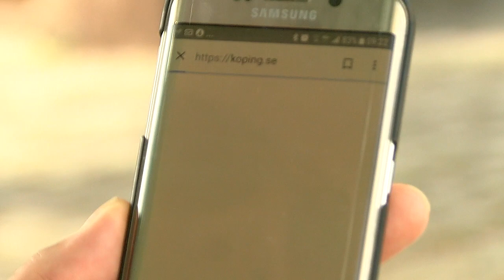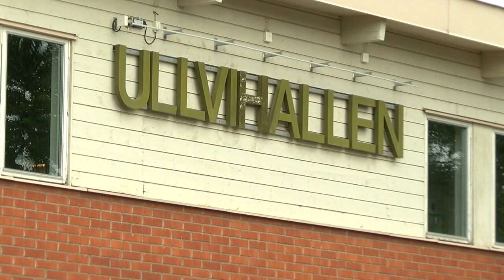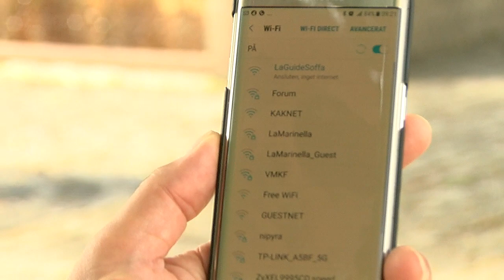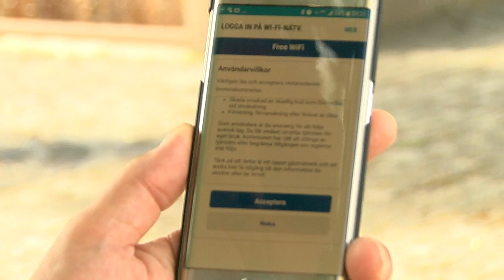Gratis WiFi - Västmanlands Television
Som vi här på Västmanlands Television kunde berätta redan i januari, öppnar nu Köpings kommun upp för gratis ”wajfaj” på ett antal allmänna och publika mötesplatser i Köping och Kolsva.
Syftet är att göra vardagen lite enklare för kommuninvånarna. Projektet är en del av kommunens bredbandsstrategi...